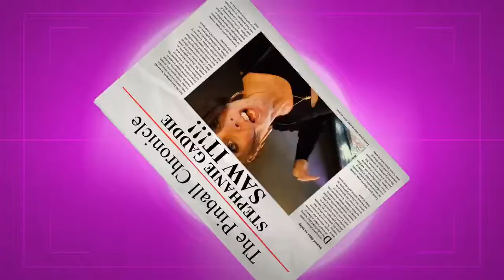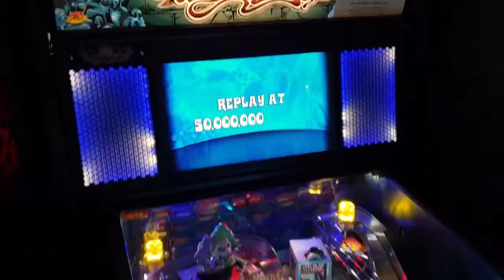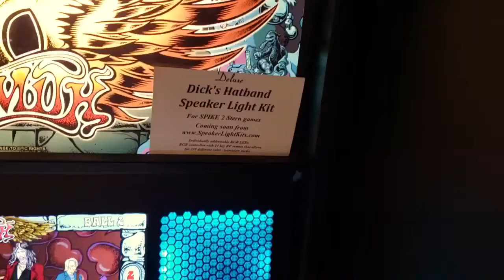Aerosmith Pro at Recbar Louisville for The Dollhouse's birthday!